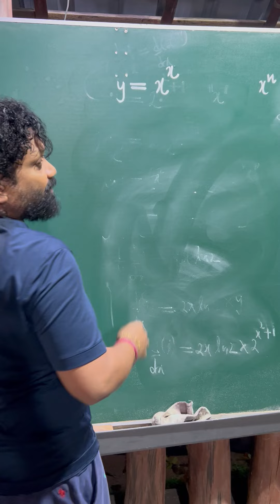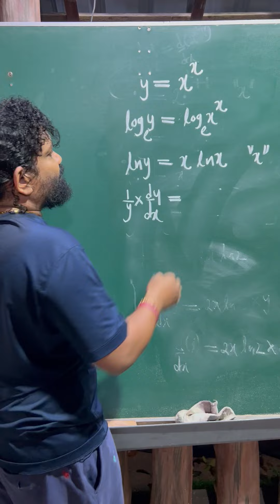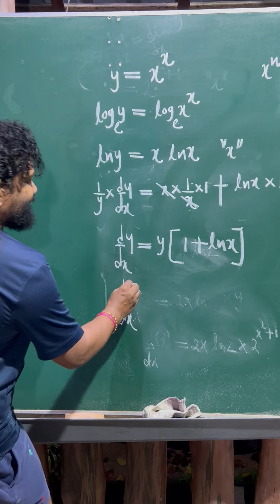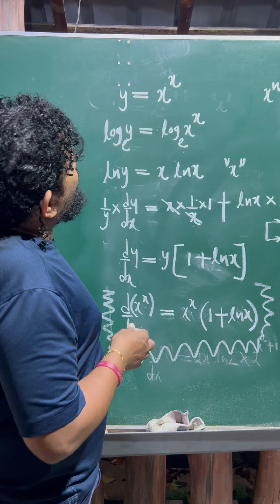Differentiation (y=x^x හි අවකලනය) Combined Maths | Manoj Solangaarachchi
Differentiation (y=x^x හි අවකලනය) - Advanced Level | Combined Maths